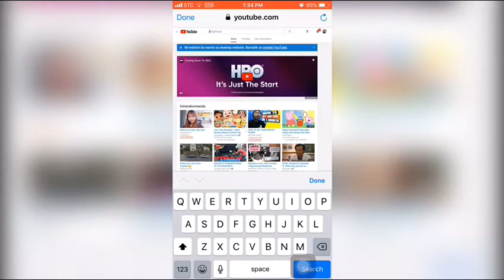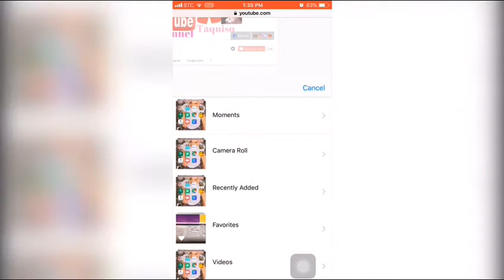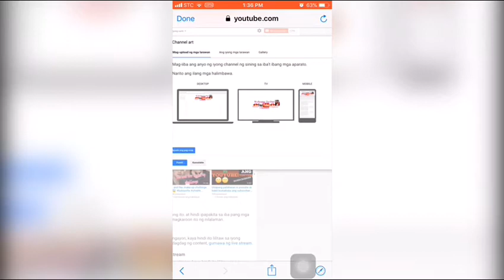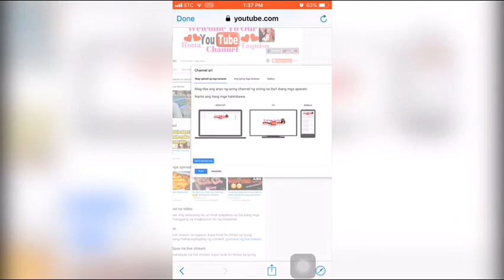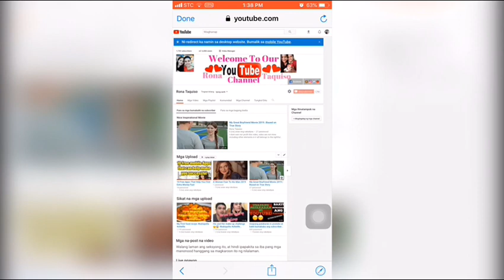Paano mag CUSTOMIZED Ng Youtube Channel Home Page | PART 1 | Paano Gumawa ng Fit Profile Photo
YouTube Tips